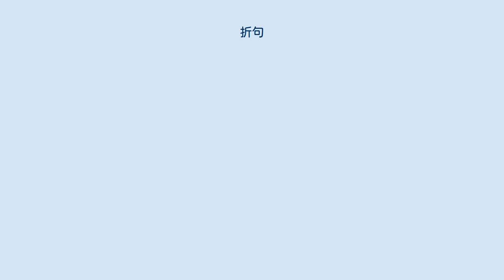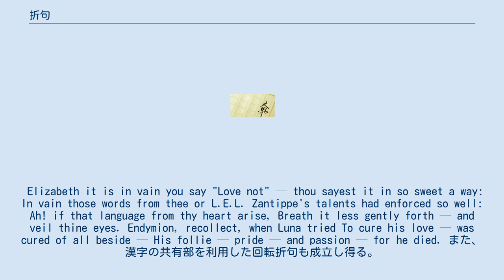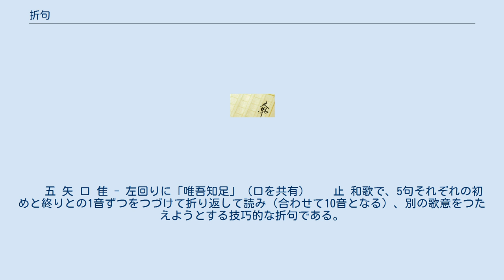折句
折句（おりく、 英: acrostic）とは、ある一つの文章や詩の中に、別の意味を持つ言葉を織り込む言葉遊びの一種。
句頭を利用したものがほとんどである。
 伊勢物語の東下りの段に登場する和歌には次のようなものがある。
 からころも きつつなれにし つましあれば はるばるきぬる たびをしぞおもふ 頭文字をとると「かきつはた」（カキツバタ）という花の名が折り込まれていることがわかる。
 いろは歌は、7文字ごとに区切って各節の末尾をつなぐと、「とかなくてしす」（咎無くて死す）となり、無実を訴える文になるとされている（罪を起こすことなく一生を終えたい、という意味だと捉える説もある）。
 現代でも谷川俊太郎による折句をもちいた詩が知られている。
 あくびがでるわ いやけがさすわ しにたいくらい てんでたいくつ まぬけなあなた すべってころべ 漢詩では蔵頭詩（真意を蔵した、つまり隠した詩の意味）と呼ばれた。
1990年の『人民日報』海外版には「元宵」と題した春の訪れをうたった詩が掲載された。
しかし斜めに字を拾っていくと総理であった李鵬への批判が読み取れるため、問題になった(「元宵」事件)。
 英語圏でも折句はポピュラーであり、たとえばポーはそのまま「アクロスティック」と題した詩を書いている。
 Elizabeth it is in vain you say "Love not" — thou sayest it in so sweet a way: In vain those words from thee or L.E.L. Zantippe's talents had enforced so well: Ah! if that language from thy heart arise, Breath it less gently forth — and veil thine eyes. Endymion, recollect, when Luna tried To cure his love — was cured of all beside — His follie — pride — and passion — for he died. また、漢字の共有部を利用した回転折句も成立し得る。
 例えば京都龍安寺の蹲（手水鉢）に刻まれた、以下の四字熟語が挙げられる。
 　 五 矢 口 隹 - 左回りに「唯吾知足」（口を共有） 　 止 和歌で、5句それぞれの初めと終りとの1音ずつをつづけて折り返して読み（合わせて10音となる）、別の歌意をつたえようとする技巧的な折句である。
 たとえば『栄華物語』にある村上天皇の「逢坂も　はては往来の　関もゐず　尋ねて訪ひこ　来なば帰さじ」（あふさかも はてはいききの せきもゐす たつねてとひこ きなはかへさし）（逢坂の関の関守はいない、訪ねて来なさい、もし来てしまったなら帰さない）から、「あはせたきものすこし」（合薫物（あわせたきもの）を少し（持って来るように））を読む。
 またたとえば『続草庵集』巻四の兼好法師の「夜も涼し　寝覚めの仮庵　手枕も　真袖も秋に　隔てなき風」（よもすすし ねさめのかりほ たまくらも まそてもあきに へたてなきかせ）（この涼夜、仮につくった庵で寝覚めた手枕・袖に、隔てるものもなく秋風が吹く）から「よねたまへせにもほし」（米をくだされ、銭も欲しい）を読み、それに対する頓阿法師の返し「夜も憂し　寝たく我が背子　果ては来ず　なほざりにだに　しばし訪ひませ」（よるもうし ねたくわかせこ はてはこす なほさりにたに しはしとひませ）（つらい夜だった、つれないあなたは来なかった、せめてかりそめにでもおいでください）から「よねはなしせにすこし」（米は無い、銭を少し）を読む。